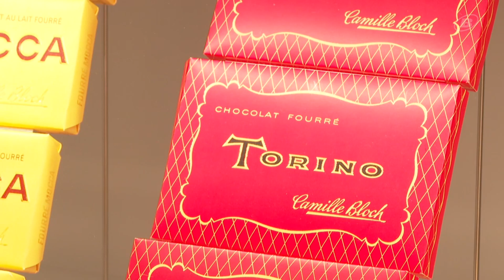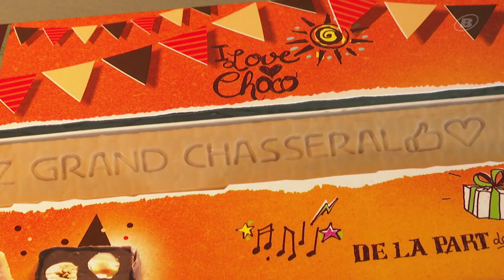ApériCIP avec Daniel Bloch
La nouvelle marque "Grand Chasseral" sera au cœur du débat du prochain ApréiCIP qui se déroulera vendredi au CIP de Tramelan. Quatre invités discuteront de ce label. L'un d'eux sera l'industriel du chocolat Daniel Bloch, qui dirige l'entreprise Camille Bloch SA établie à Courtelary.
👉 Nous l’avons rencontré pour vous.

📌 ApériCIP est notre podium de discussion au @cip_tramelan
- Jeudi, 11 mai 2023 de 11h30 jusqu'à 13h00, au CIP
- Vendredi, 12 mai 2023 sur TeleBielingue